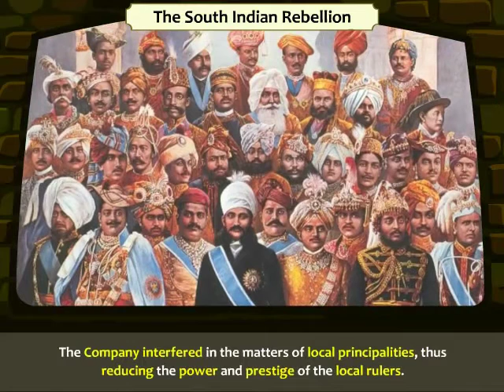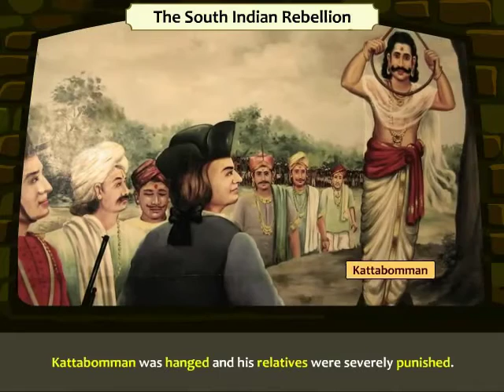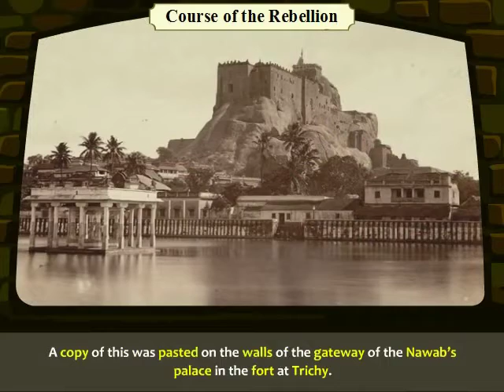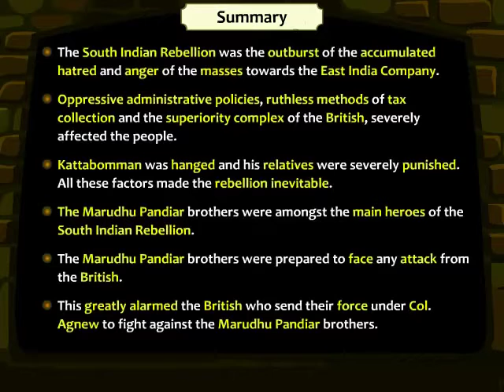The South Indian Rebellion (1800 1801)